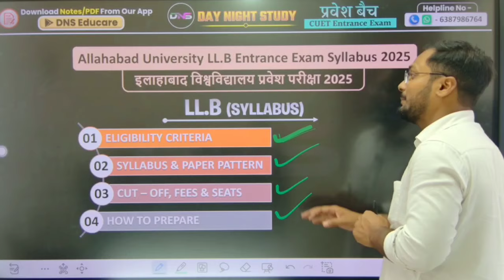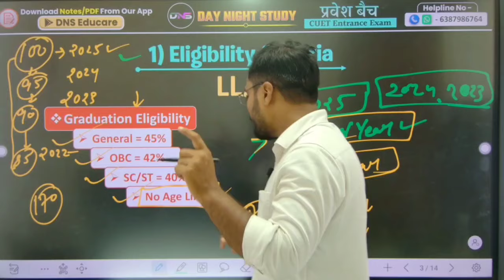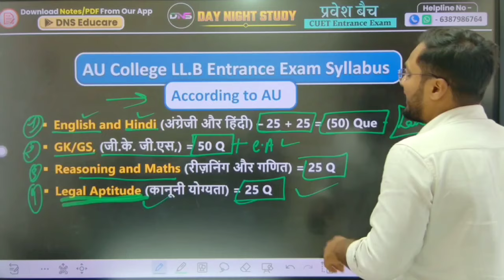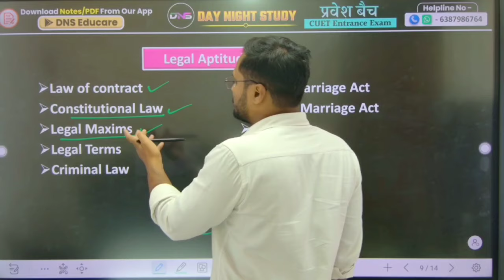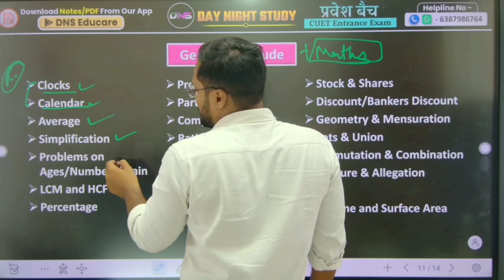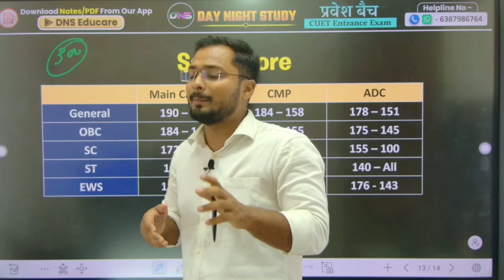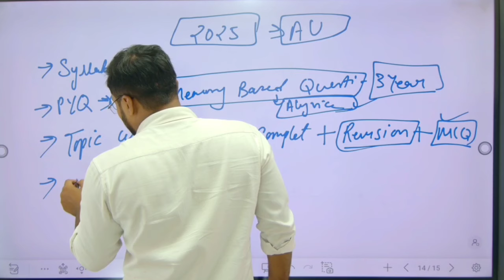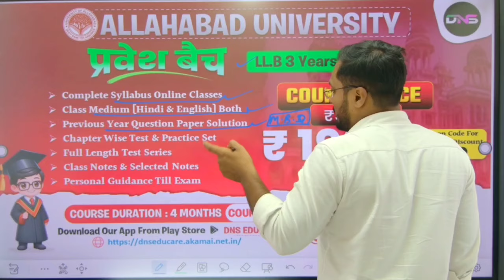Allahabad University LLB Entrance Exam 2025 Syllabus | AU LLB Syllabus & Paper Pattern | AU PG LLB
9:00 AM to 5:00 PM

नमस्कार साथियों -;

नमस्कार! ;...

• आप DNS के ऑनलाइन कोर्स से जुड़कर CUET 2025 की ऑनलाइन तैयारी कर सकते हैं, ऑनलाइन कोर्स के अंतर्गत आपको रिकॉर्डेड वीडियो लेक्चर व (लाइव डाउट क्लासेस) और कंपलीट स्टडी मैटेरियल मिलेंगे...

करें... . .

हमारी क्लास निम्न को कोर्सेज के लिए आई है -:

B.Com, BBA, BCA, B.voc
B.Sc (Math/Biology/Agriculture/B.tech)
B.A.LL.B & LL.B, MBA

Allahabad_University_LLB _2025_Syllabus
bhu news today, bhu latest news,
cuetexamdate
allahabad University llb Entrance, allahabad University llb Entrance process, allahabad University, allahabad University news, allahabad University update, abhinav Dwivedi Allahabad University
allahabad university llb entrance exam 2024, allahabad university llb syllabus 2024, au llb
allahabad university llb syllabus and paper pattern, allahabad university llb previous years paper
allahabad university llb cut-off, au llb syllabus, au llb syllabus and paper pattern, au llb fees
au llb seat, au llb entrance paper, au llb exam, au llb online preparation, au llb class, au llb 2024